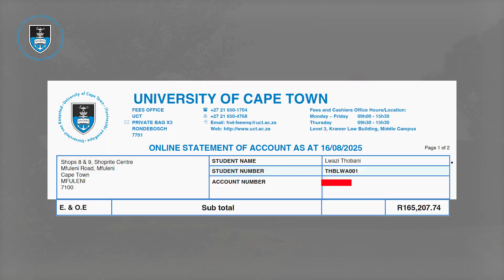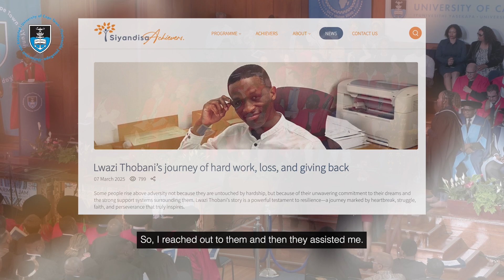UCT Graduate Lwazi Thobani: A journey of resilience and triumph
UCT’s spring 2025 graduation on 8 September marked a powerful milestone for Civil Engineering graduate Lwazi Thobani, originally from Centane in the Eastern Cape. Despite losing his father – his greatest motivator – during exam season and facing a debt of R165 000, he persevered through support from UCT Student Wellness Service, scholarships and determination to complete his degree.

Walking across the stage at the Faculty of Engineering & the Built Environment (EBE) ceremony, the ceremony was more than an academic achievement for Thobani; it was also a tribute to his late father.